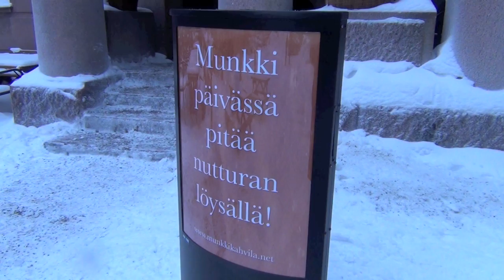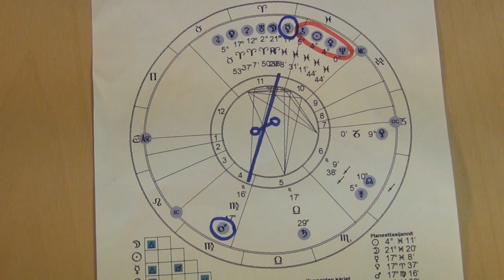Planeetta uutiset viikko 8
uutisia tornista!